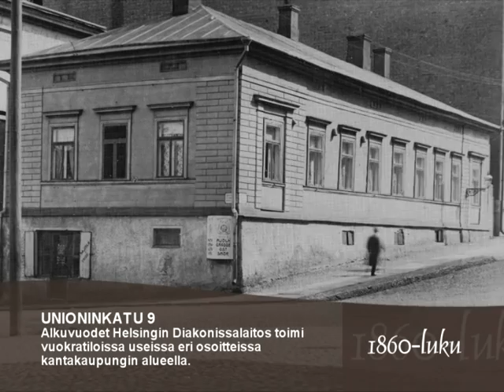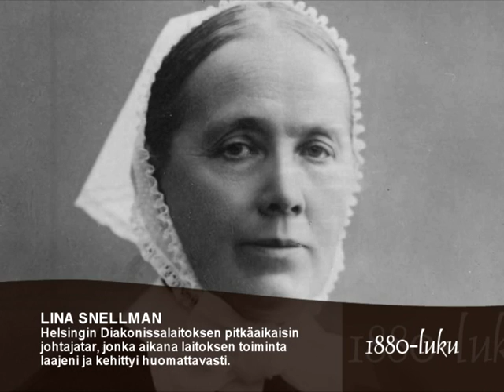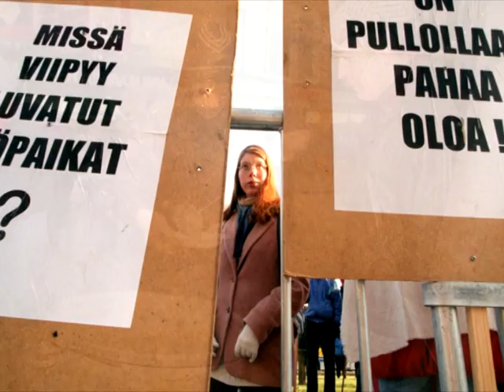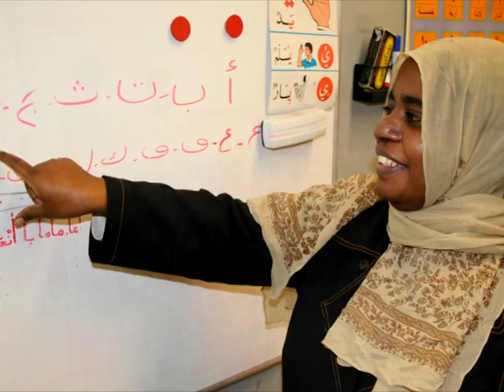Diakonissalaitoksen tarina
Helsingin Diakonissalaitos perustettiin vuonna 1867 everstinna Aurora Karamzinin aloitteesta ja taloudellisella tuella. Mitä kaikkea on ehtinyt tapahtua tähän päivään mennessä?